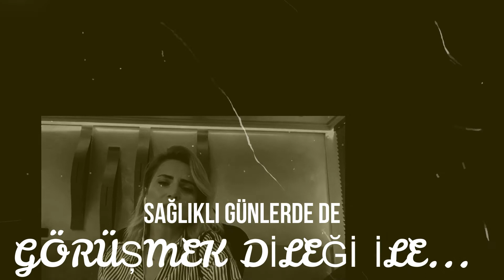Ayşen Birgör - Aldattın Beni Seviyorum Diye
Makâm: Hicâz
Beste ve Güfte: Zeki Müren

Keman: Korhan Gülderen
Bağlama: Bekir Tanyeri

SÖZLER:
Aldattın beni seviyorum diye kalbimi yaktın
Günahımı sen çek, mihrabımı elinle yıktın
Çılgınca severken aşkımdan nasıl da bıktın